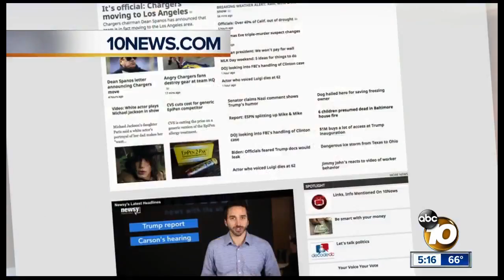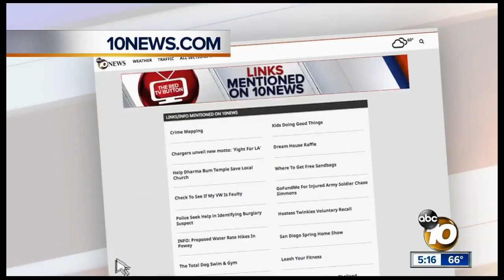Low-tech robotics champions